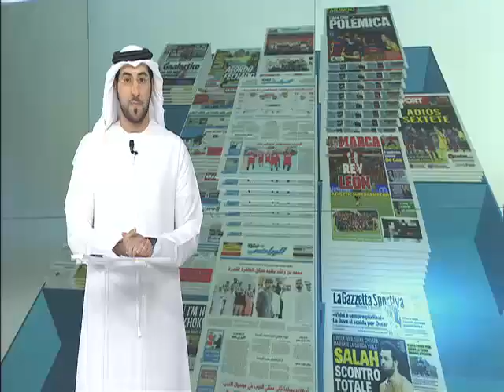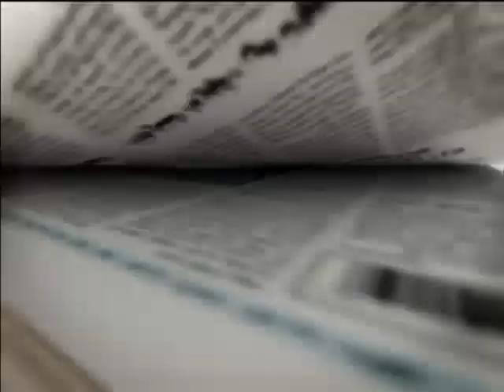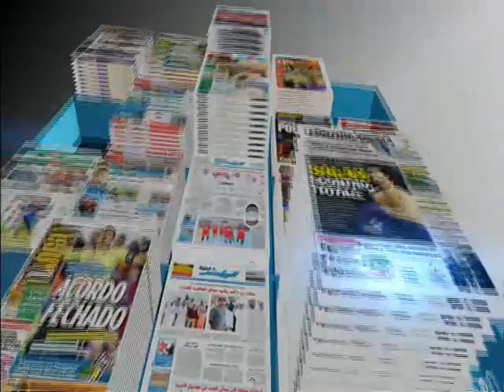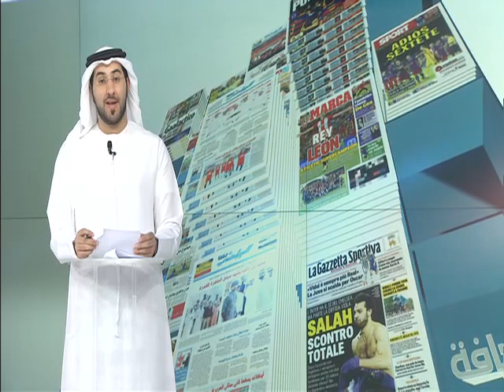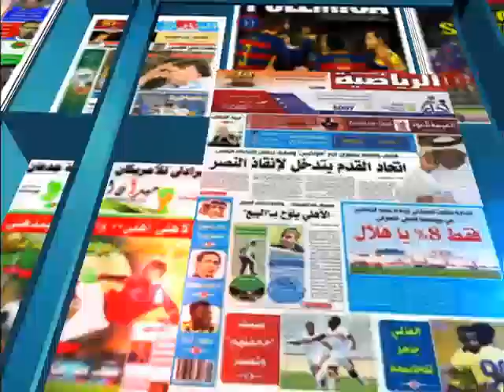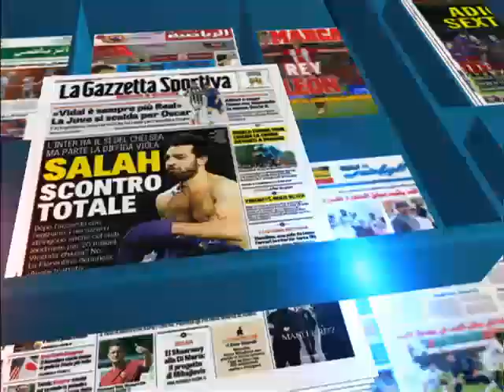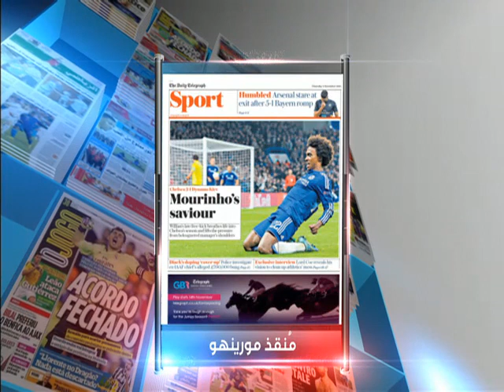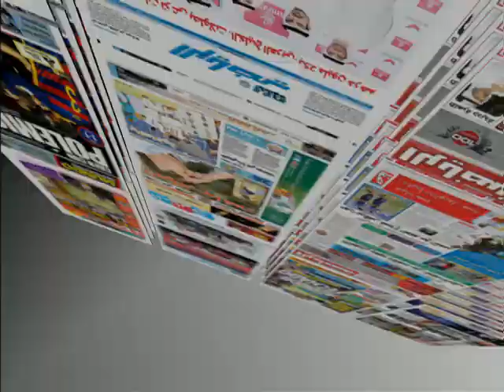الصحافة اليوم 5 نوفمبر 2015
الصحافة اليوم 5 نوفمر 2015
قناة الشارقة الرياضية